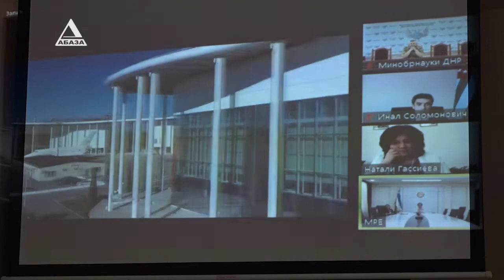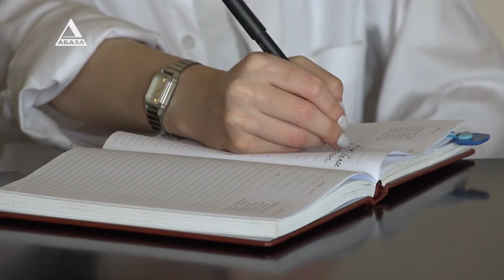Технологии на службе просвещения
Министр просвещения и языковой политики Инал Габлия принял участие в зум-конференции с коллегами из России, стран СНГ и частично признанных республик. Модератором дискуссии выступила руководитель федеральной территории, образовательного центра «СИРИУС» Елена Шмелёва. В ходе видеовстречи руководители и представители образовательных ведомств разных стран рассказали о своих наработках, последних достижениях и планах по развитию. Подробнее Надежда Боровикова.